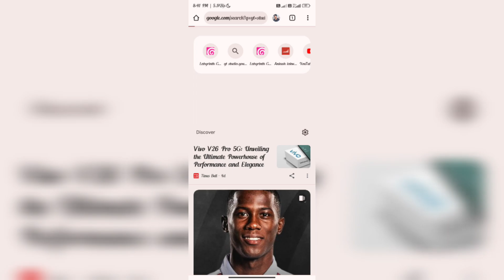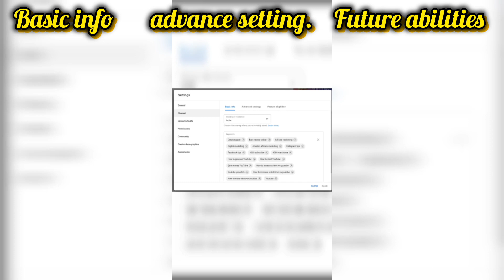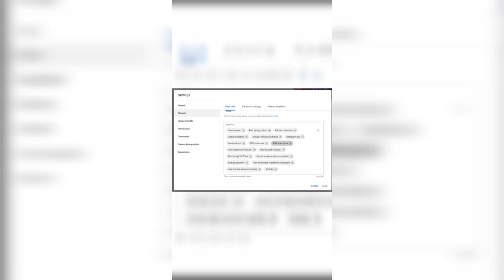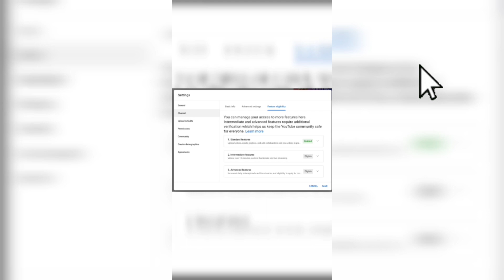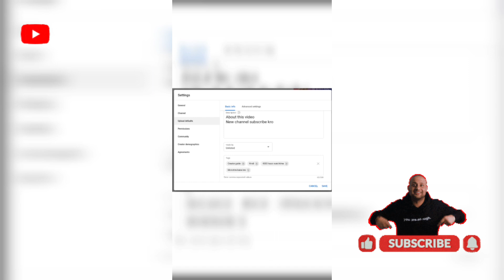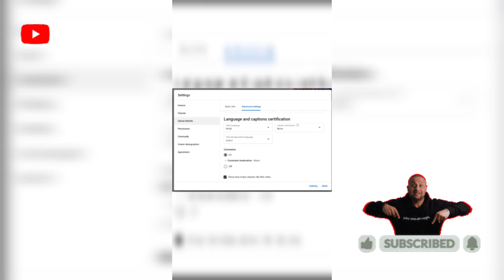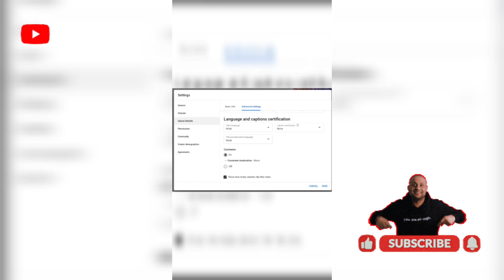youtube par setting kaise सही करे✅ youtube ki impotent setting 🔎😱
youtube ki setting kaise sahi kre 👍
Instagram 🆔 ankush lakwal 45
Facebook 🆔 ankush LAKWAL